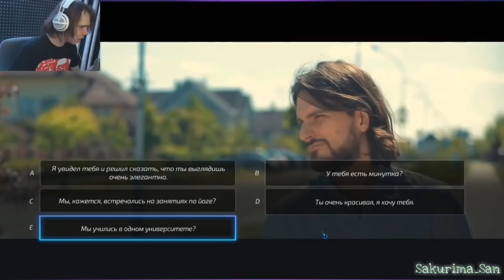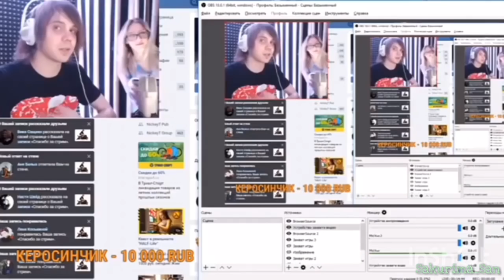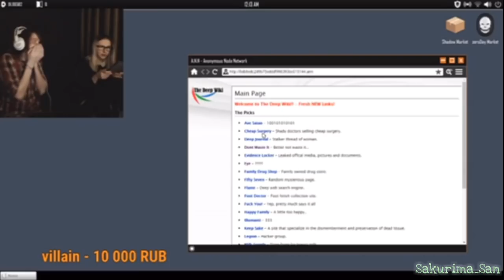• Смешные моменты с NickeyT Fun [11 Часть] 😂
Надеюсь понравится!  Все для вас. Надеюсь я еще подберу и найду хорошие,  смешные моменты с ностальгией,  с NickeyT Fun😃
💜 Смешные Моменты с NickeyT 💜:
💸 Помочь Каналу:

• ⇨ Официальный канал NickeyT Fun ✔-

[Создано: 27 Октября 2018г]